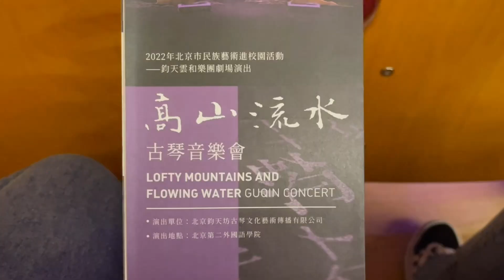GUQIN LIVE CONCERT | RELAXING MUSIC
This was a concert mainly focused on the guqin performance but they also played the flute, the cello and other Chinese musical instruments.